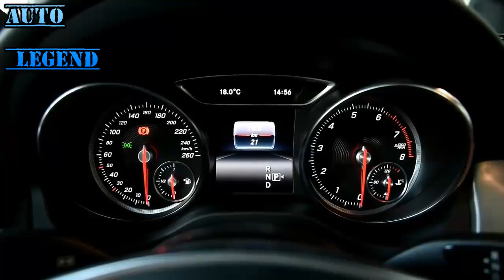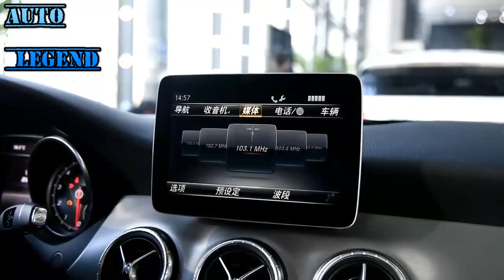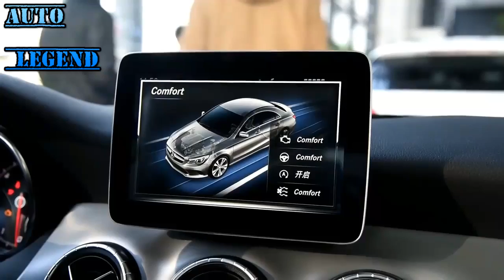2017 Mercedes Benz C Class C 200 Sport 4MATIC Walkaround Review